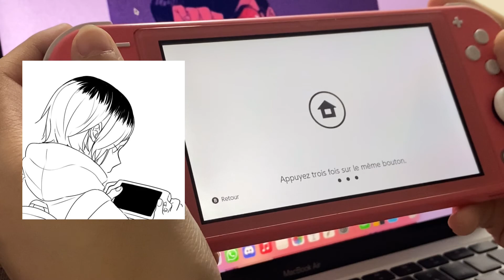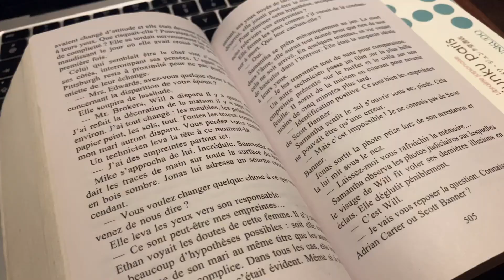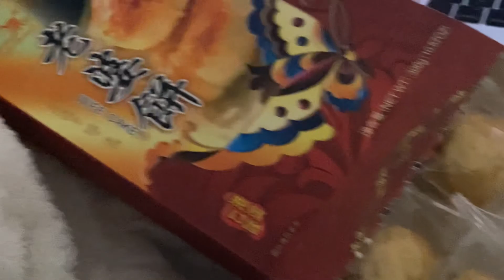Food 🍜 Vlog 🧸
Coucou 👋

J’espère que la vidéo était divertissante, en espèrent que ma vie est intéressante pour vous 😂 je n’ai pas grand chose à part merci pour les personnes qui regarde et qui like mes vidéos 👍n’hésiter pas à commenter 👍mes vidéos sa me fait extrêmement plaisir de pouvoir communiquer avec vous ! 🥰

Merci encore je vous dit à bientôt !

Montage: VLLO